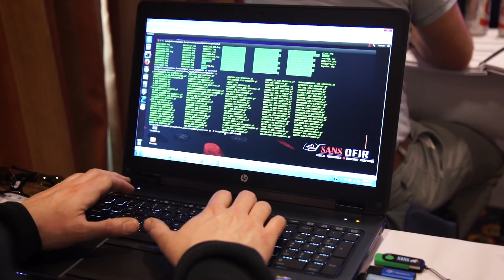Incident Response Training Course - SANS Institute - DFIR - FOR508 - Chad Tilbury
FOR508: Advanced  Incident Response will help you determine: How the breach occurred Compromised and affected systems

What attackers took or changed Incident containment and remediation.

THE ADVANCED PERSISTENT THREAT IS IN YOUR NETWORK - TIME TO GO HUNTING!

DAY 0: A 3-letter government agency contacts you to say critical information was stolen through a targeted attack on your organization. They won't tell how they know, but they identify several breached systems within your enterprise. An Advanced Persistent Threat adversary, aka an APT, is likely involved - the most sophisticated threat you are likely to face in your efforts to defend your systems and data.

Over 80% of all breach victims learn of a compromise from third-party notifications, not from internal security teams. In most cases, adversaries have been rummaging through your network undetected for months or even years.

Incident response tactics and procedures have evolved rapidly over the past several years. Data breaches and intrusions are growing more complex. Adversaries are no longer compromising one or two systems in your enterprise; they are compromising hundreds. Your team can no longer afford antiquated incident response techniques that fail to properly identify compromised systems, provide ineffective containment of the breach, and ultimately fail to rapidly remediate the incident.

This in-depth incident response course provides responders with advanced skills to hunt down, counter, and recover from a wide range of threats within enterprise networks, including APT adversaries, organized crime syndicates, and hactivism. Constantly updated, the incident response course (FOR508) addresses today's incidents by providing hands-on incident response tactics and techniques that elite responders are successfully using in real-world breach cases.